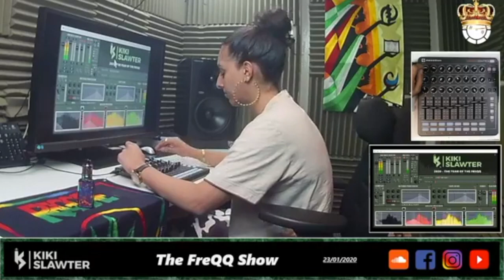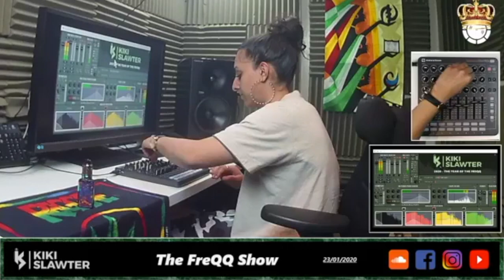KiKi Slawter The FreQQ Show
Unbeknownst to the Ai, somewhere out there in Reggaeland Kiki Slawter a rinse out Done Them Again! Thank you Empress Slawter!